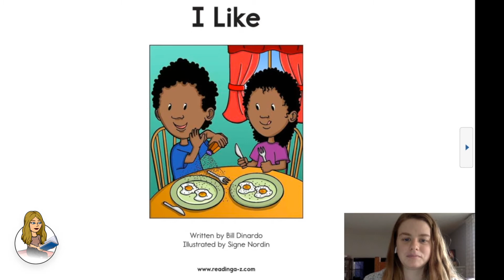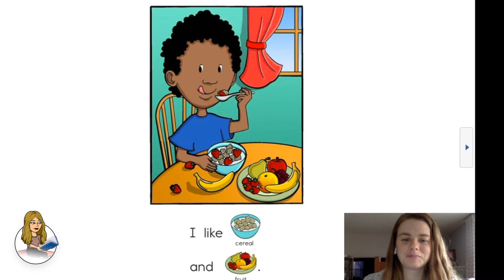Story Time with Miss Katrina - "I Like" by Bill DiNardo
As you listen and follow along, think about food that you like!

Core words visually cupported include "hi, bye, I, like, you, read, open"